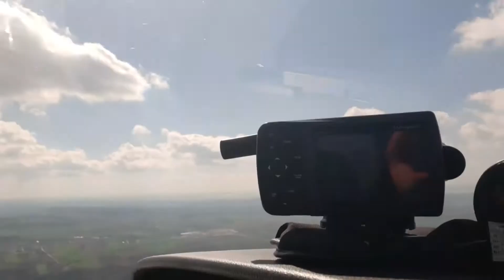Kathi ist mal wieder in die Luft gegangen...💪😅💪😅💪